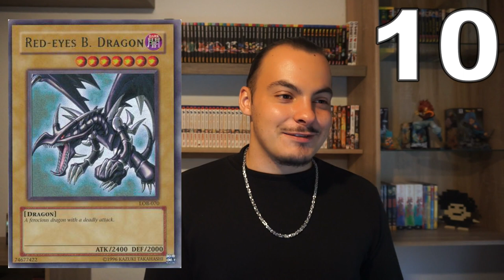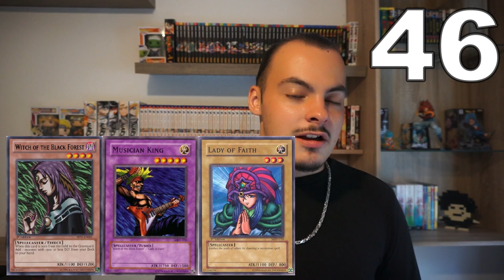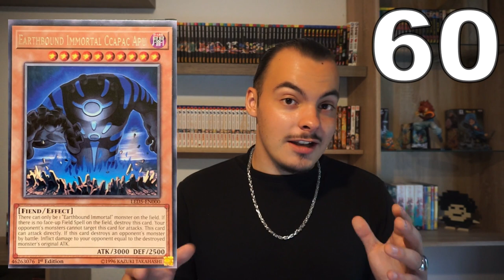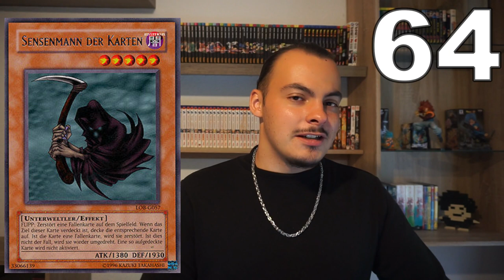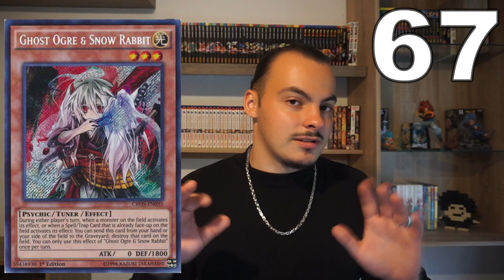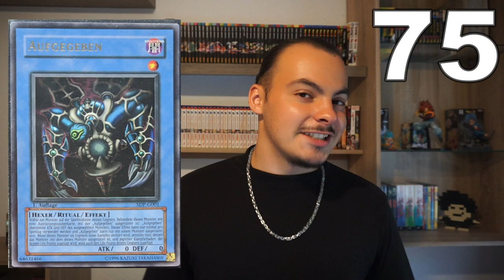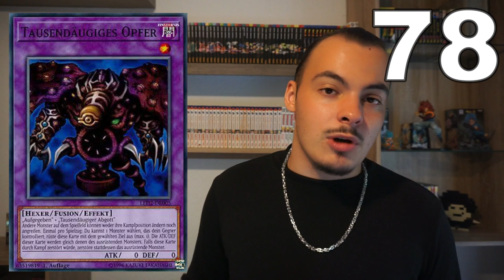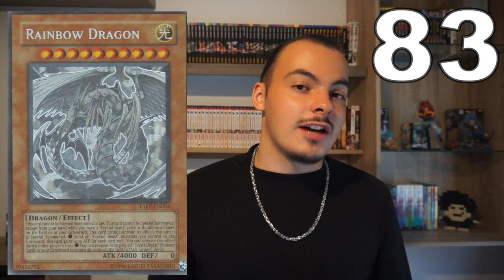100 FAKTEN ÜBER YU-GI-OH!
100 Fakten über Yu-Gi-Oh!
Yugioh ist ein Anime, der sich um ein Kartenspiel dreht und aus irgendeinem Grund fühle ich mich dazu berufen 100 Fakten zum Yugioh Anime, Manga und TCG aufzulisten. Viel Spaß dabei!

Du möchtest Yu-Gi-Oh! Content sehen, der sowohl unterhaltsam, als auch informativ ist?
Die Website auf der ich Yu-Gi-Oh! spiele heißt DUELING BOOK.

Ich beschäftige mich bereits seit 15 Jahren mit dem Thema Yugioh. Sowohl Kartenspiel, als auch Anime. Eines Tages hatte ich die Idee ein YouTube Video hochzuladen und jetzt bin ich hier gelandet. Ein riesiges Dankeschön geht raus an meine absolut loyale Community. Auf diesem Kanal wird es Deck Profiles, Display Openings und Diskussionen zum Thema Yu-Gi-Oh! geben. Da diese 3 Formate allerdings bei jedem Yugituber vertreten sind und absolut 0% kreativ sind wird es bei mir auch andere Formate, wie Die DÜMMSTEN Duelle in Yugioh etc. geben.